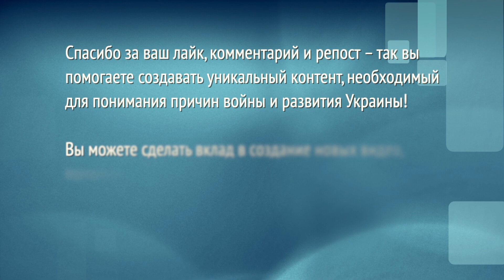Почему путинферштейны не желают победы Украине? Отвечает В. Фесенко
Помочь каналу:
💳 Монобанк 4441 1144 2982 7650 (Володимир С.).